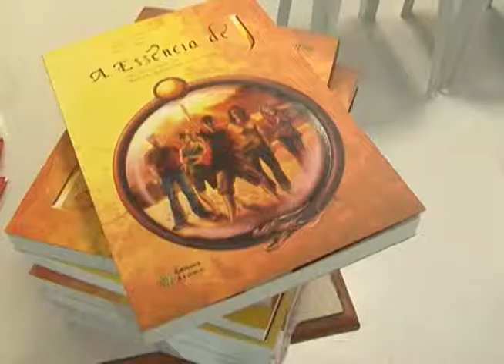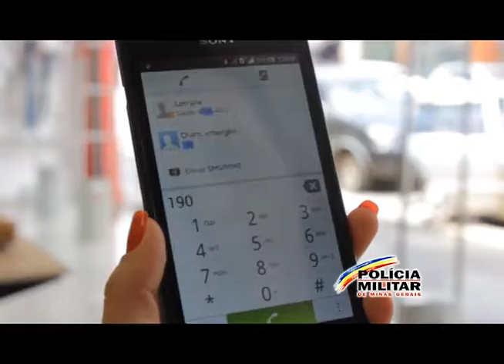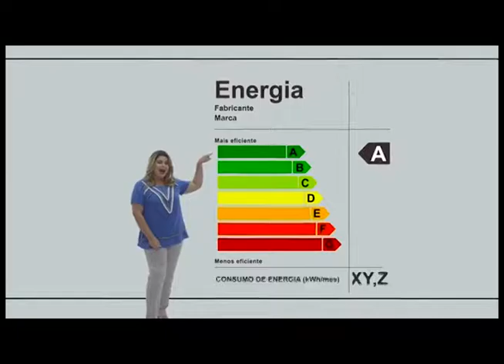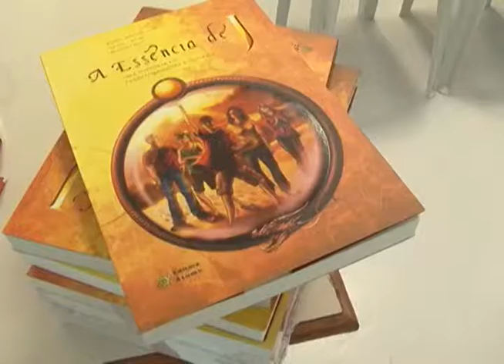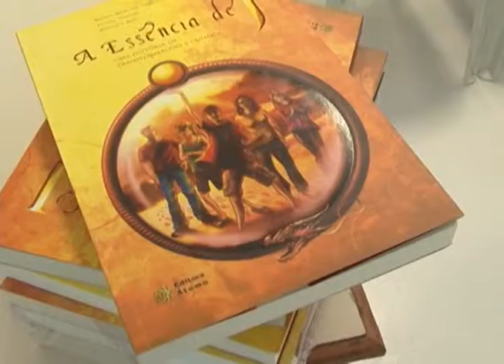TV CULTURA iTABIRA- Jornal 18 10 2016 mp4